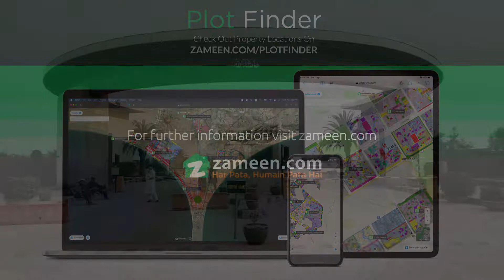1 KANAL RESIDENTIAL PLOT FOR SALE IN WADI-E-SITARA FAISALABAD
Wadi-e-sitara Housing Society Main Shaikh U Pura Road Near Nimra Textile Mills Faisal Abad Under Ground Electricity Sui Gas Available Boundary Wal Security Gate E Taig System Street Lights Sewerage System Park Mosque Community Center Commercial Market Public Building School Carpeted Road Ideal Location Residential Colony Investment Uper Chuienty Registry Available Project Of Abban Enterprises Corner Plot For Sale Available.